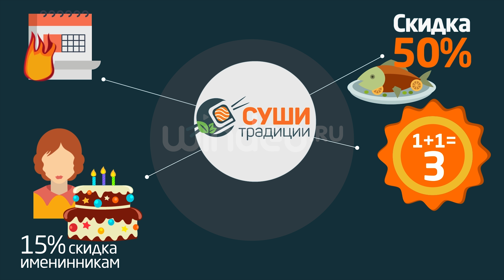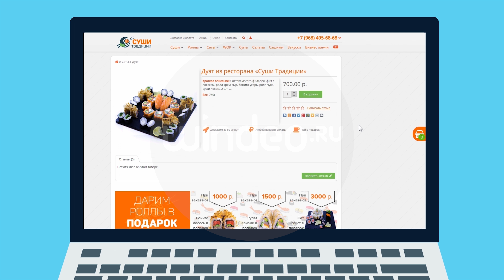Инфографика для сайта СУШИ ТРАДИЦИИ